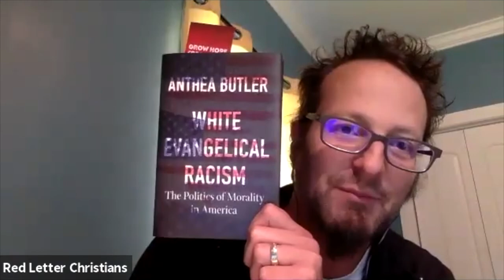Loving God w/ Bishop Yvette Flunder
Shane Claiborne & Jonathan Wilson-Hartgrove talk with Bishop Yvette Flunder about intimacy with God and the need for institutions of love that are rooted and grounded but still able to move.

Join Shane, Jonathan & special guests on the first of each month for Morning Prayer & a conversation about the theme for the month from Common Prayer: A Liturgy for Ordinary Radicals. Streams live at 9am EST on the Facebook and YouTube pages of Red Letter Christians.